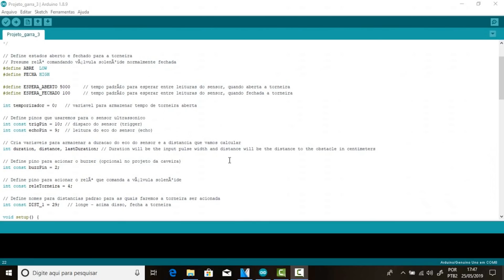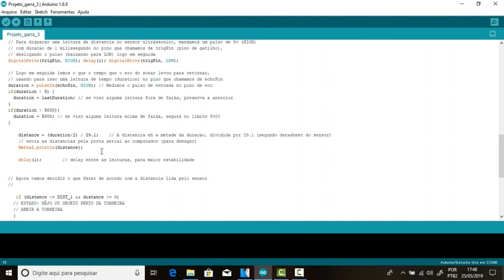COMO FAZER ILUMINAÇÃO DE CAMA ! (PARTE 1)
Cansou de tropeçar nas coisas quando precisa ir ao banheiro de madrugada? Seus problemas terminaram! Neste vídeo quero te mostrar como fazer uma iluminação para te guiar até chegar no interruptor mais próximo, em mais um episódio da serie DIÁRIO DA OBRA!

CLIQUE AQUI PARA LISTA DE MATERIAIS, ESQUEMAS E CÓDIGO.

Mangaratiba RJ
CEP 23860000

Seja você também um apoiador!